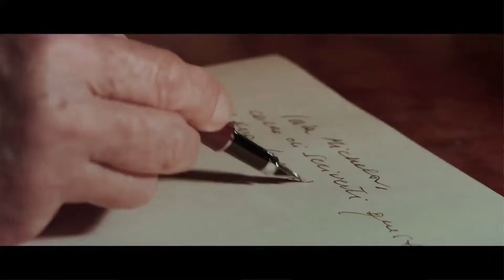Intervista a Giuseppe Alessio Nuzzo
Intervista a Giuseppe Alessio Nuzzo, regista del cortometraggio "Lettere a mia figlia" con Leo Gullotta, al quale Visioni Corte International Short Film Festival ha consegnato il Premio alla Carriera.